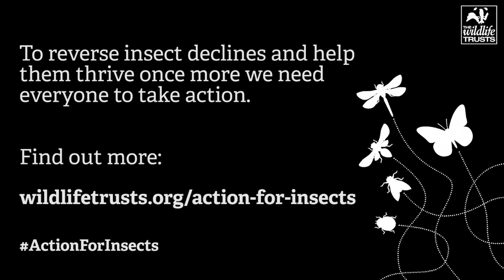Why bumblebees are important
A short video explaining why we should all love and value the humble bumble